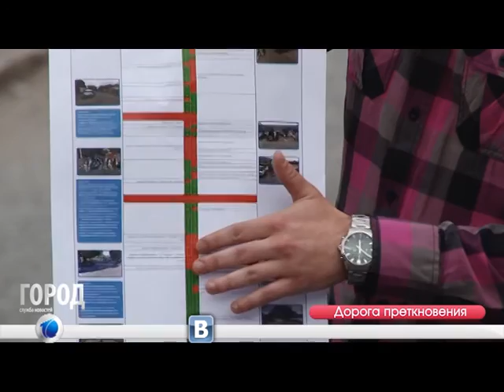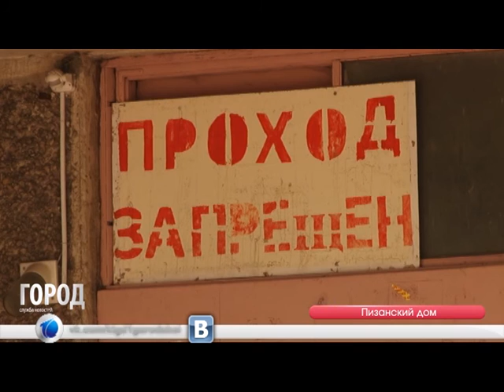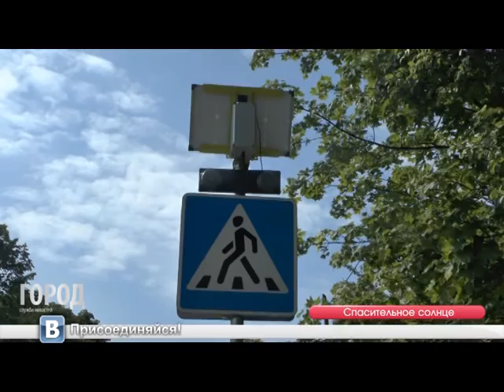Служба новостей "Город" 27.05.2016